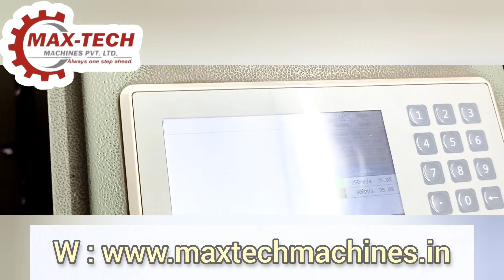LASER ENGRAVING & CUTTING MACHINE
We are one of the most trusted Machine supplier in East India.
A complete solution in CNC machines.
Address : 8A, Jadu Mitra Lane. Shyambazar.Kolkata-700004.